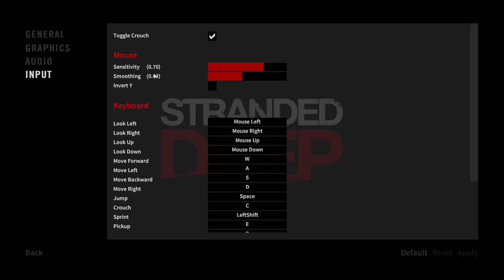let's play Standed Deep #01 - Flugzeugabsturz o_o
AUFKLAPPEN! ☺